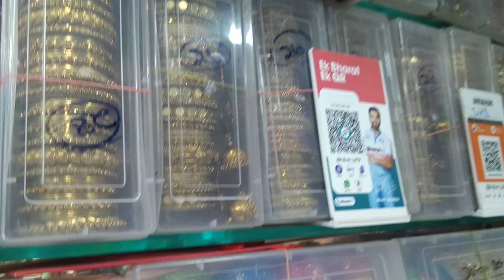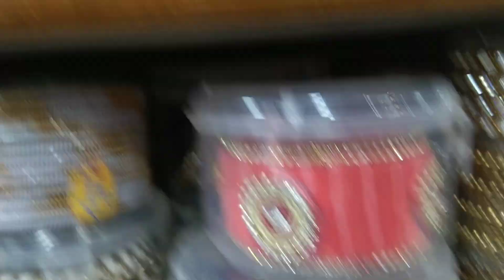Bridal Bangles madurai/Stone bangle collections/valayalkara street madurai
Are you surfing for bridal bangle shop in madurai?

Look at SHREE MARUDHAR Bangle shop, stunning bangle collections, stone bangles, gujarati model bangles, jumma and tassel hanging bangles..visit shop for more collections

Location:
Shree Marudhar bangles
Valayalkara street
Mela avani moola street
Madurai